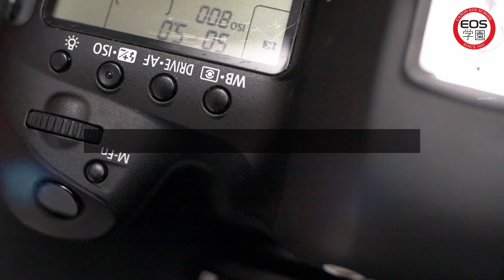‹EOS学園›講師：村上悠太【キヤノン公式】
幅広いジャンルで、第一線で活躍する写真家たち。EOSに精通した経験豊かな講師陣がわかりやすく、ていねいに指導します。